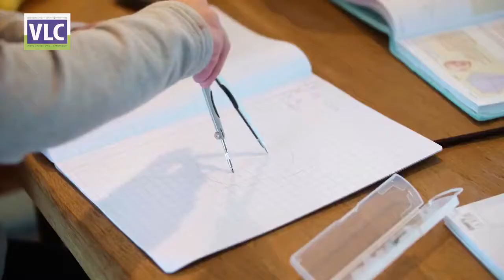Het Vlietland College, Leiden - De VO gids